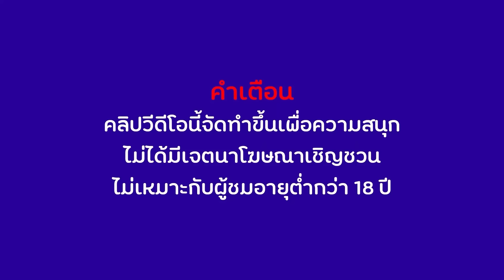สมัครสล็อต สล็อตวอเลท สล็อตแตกง่าย เว็บตรงไม่ผ่านเอเยนต์ 2024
🥇เล่นทีนี่โคตรปัง🥇88
🙏แนะนำเกมโคตรดีที่สุดในตอนนี้🙏
เว็บตรงไม่ผ่านเอเยนต์ 2024

🍉00:00 เริ่มต้นคลิป
🍉01:00 ก้าวแรก
🍉02:00 ก้าวไปข้างหน้า
🍉03:00 ก้าวถึงเส้นชัย
🍉05:00 ก้าวสุดท้าย
🍉05:12 จบคลิป
🙏🙏🙏🙏🙏🙏88